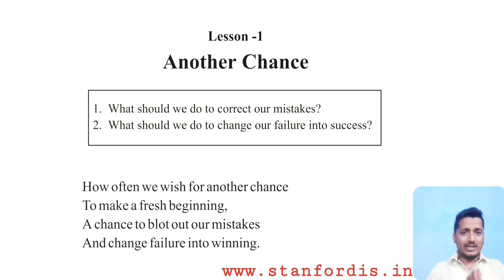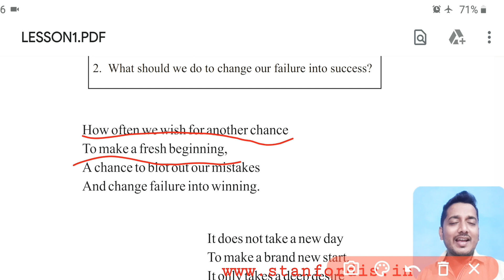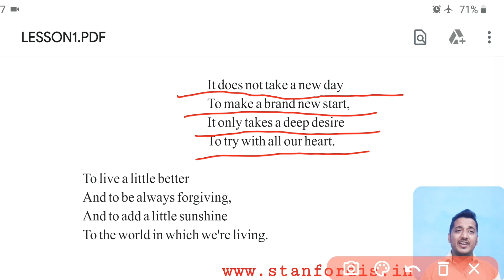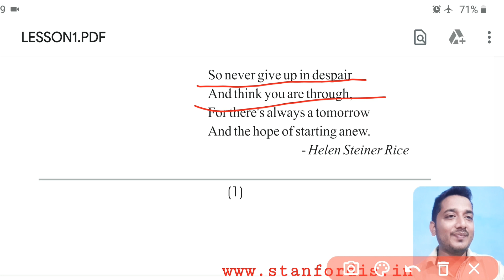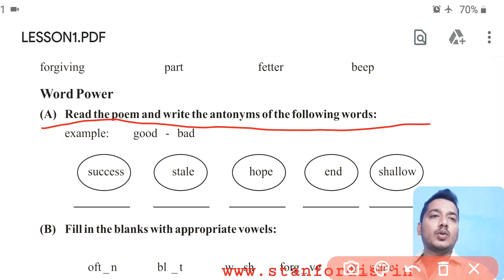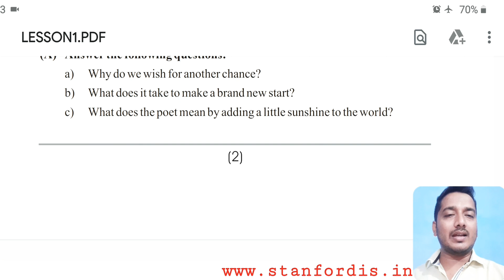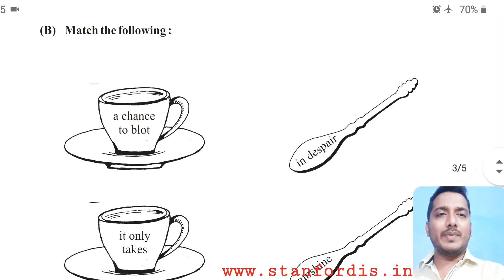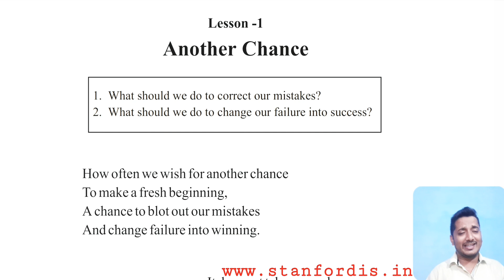Another Chance | Lesson 1 with Solution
Let's learn this amazing poem Another Chance. I am explaining poem and exercise both.

If you have any doubt after watching the video, please ask in comment section, or please write, what did you learn here.

For LISTENING and Learning: By my videos on YouTube, and follow my instructions given in videos. If you want to learn more, ask me for materials in comment box or email. I will suggest you as per your level.

For WRITING Part, please don't forget to respond in the comment box. I will read and give feedback for better improvement.

For READING Practice: Ask me, and download books from my